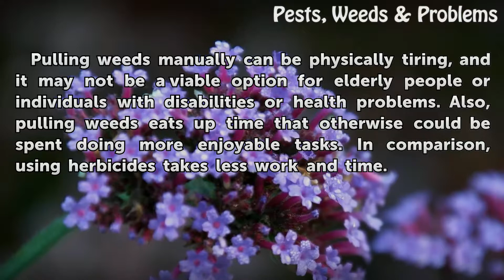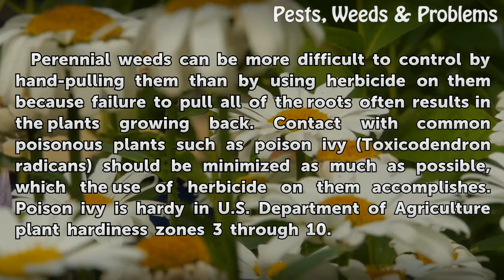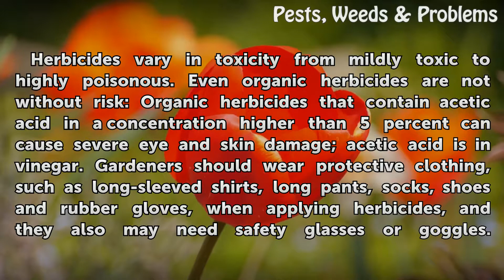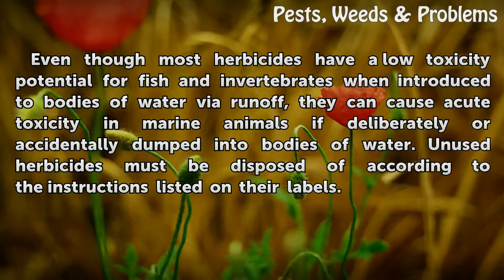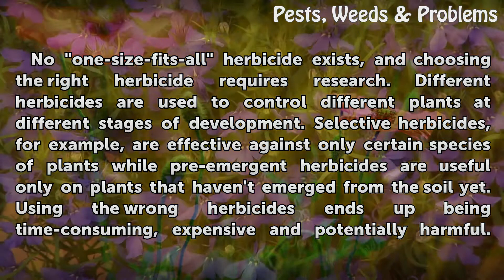Pros and Cons of Herbicides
Herbicides contain powerful chemicals and can cause significant benefit or harm in a garden, depending on how they're used.

Table of contents Pros and Cons of Herbicides
Pros of Using Herbicides 00:46
Less Labor and Time 00:51
Better Control of Difficult-to-Remove Plants 01:18
Cons of Using Herbicides 01:52
Toxicity 01:57
Limited Organic Options 02:37
Damage to Desirable Plants 03:00
Potential for Environmental Harm 03:27
Research Necessary 03:53